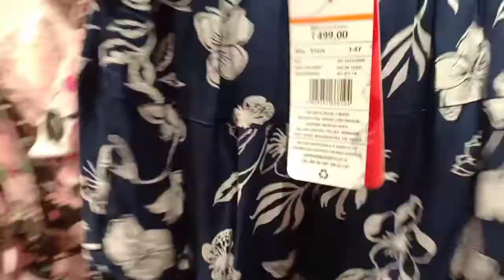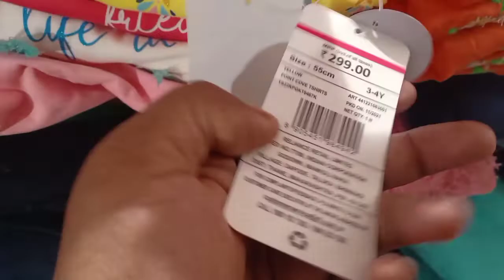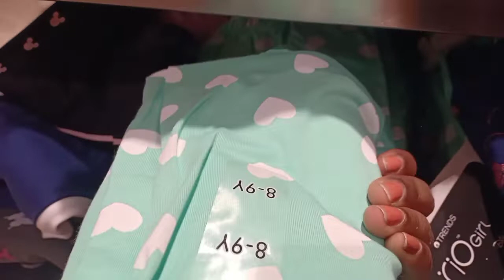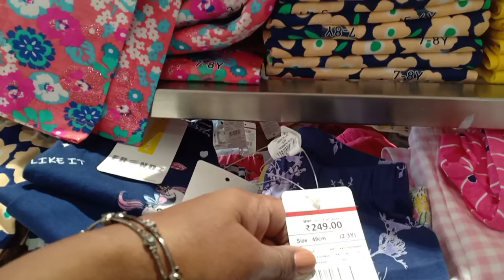TrendsReliance Trends 50% off Holi Sale on Woman,Kids|Reliance trends latest Holi offers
Reliance trends Holi offers
Hello everyone here In this video I m sharing reliance trends Holi offers,must watch before 15 march hurry up!!

Reliance Trends 50% off Holi Sale on Woman, Men, Kids| Reliance trends Holi offers GO GRAB THE DEALS
Please note that I'm trying to share the details of discounts and offers that are available on products "currently". Offers keep changing and so are the prices. I try to keep you updated with the available offers and discounts from time to time.
 address
Hyderabad shaikhpet reliance trends